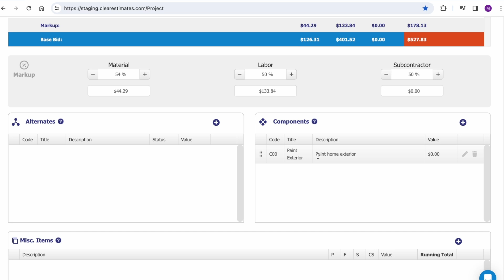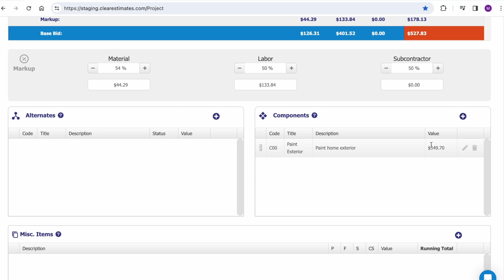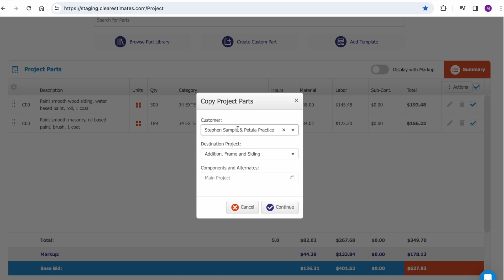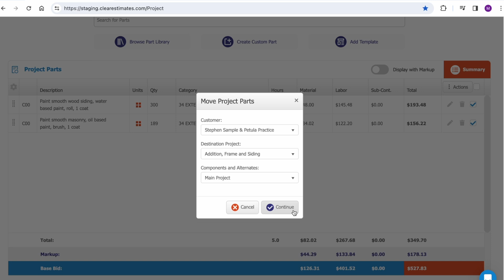Moving & Copying Project Parts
Clear Estimates is the number one easiest software to use for remodeling estimates! With our exhaustive library of remodeling costs (priced out to hundreds of locations in all 50 States), estimating a project has never been easier.

With our convenient, easy to use cloud based application, you can take the guess work out of your estimating process.

In this video we discuss the process for moving and copying parts around within a project!

Looking for tutorial videos to help get you started?

Ready to up your estimating game to the next level?